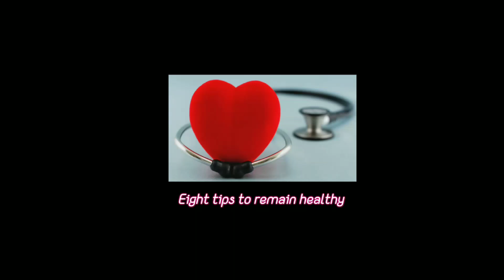tips for a good health@WondersWithinYou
Hi everybody!these are eight basic tips for a good health
tips for a good health best tips for good health